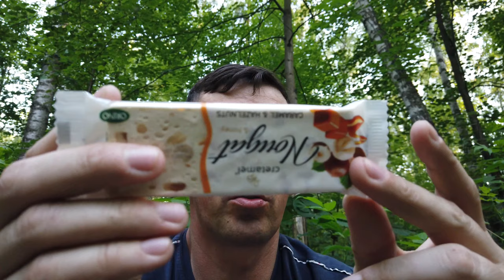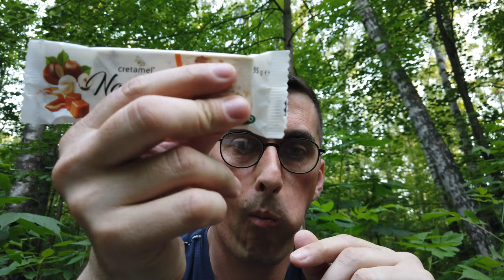EDC \ жор - обжорыч \ НУГА импортная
мой vlog